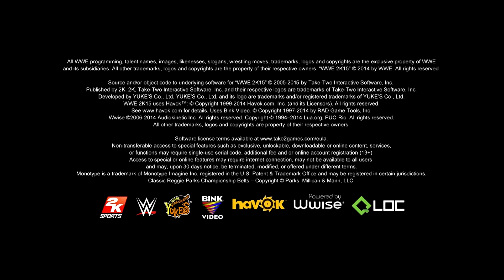WWE 2K15 ABUSE IS JERICHO!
The audio is a bit low, FOR YOUR EARS MAN!!! FOR YOUR EARS!!